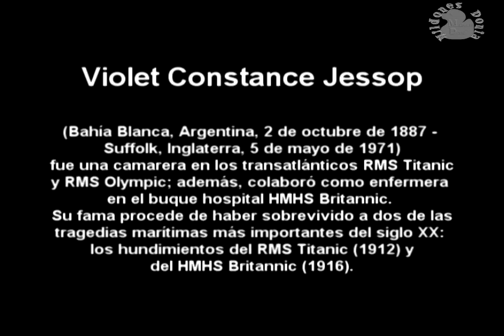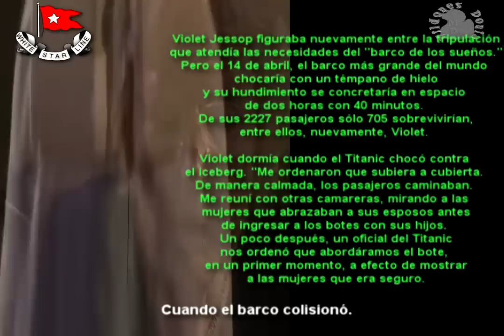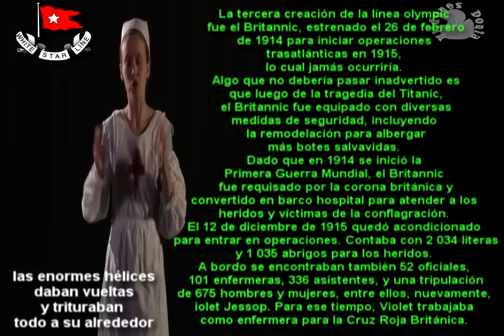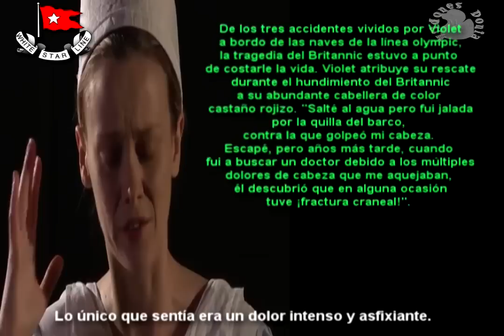Violet Jessop - Superviviente argentina del Titanic